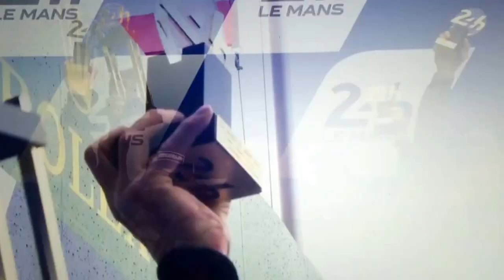Patrick Dempsey and Team Dempsey Proton Racing podium complete podium finish edit